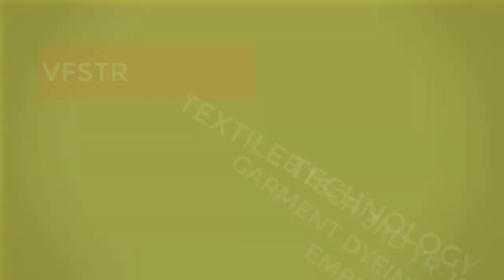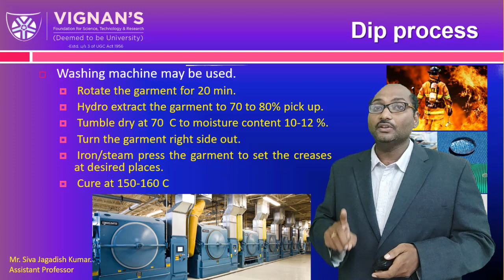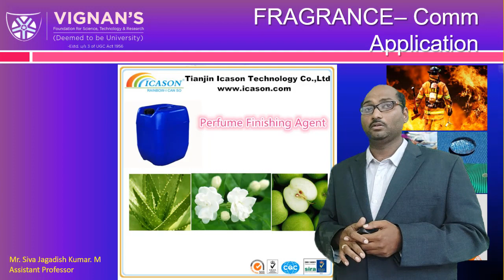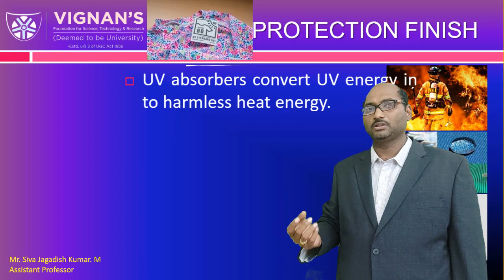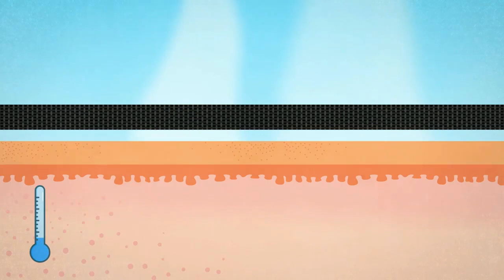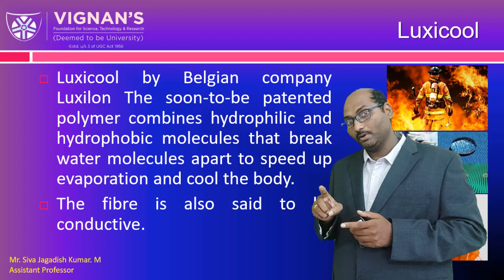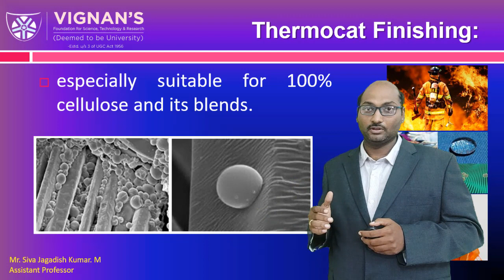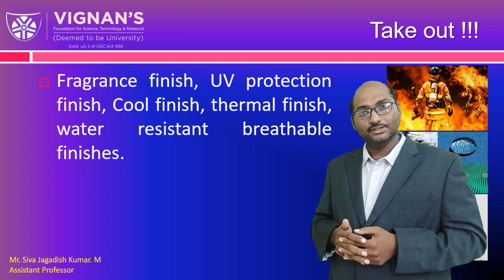GDPE U3V2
TEXTILES, GARMENTS FRAGRANCE FINISH, UV PROTECTION FINISH, COOL FINISHES, WATER RESISTANT BREATHABLE FINISHES